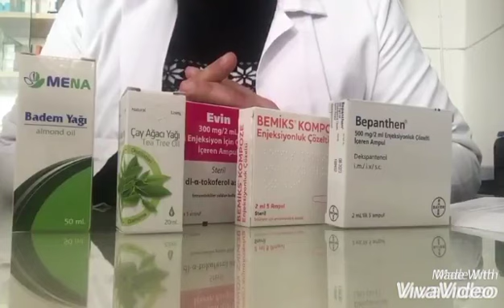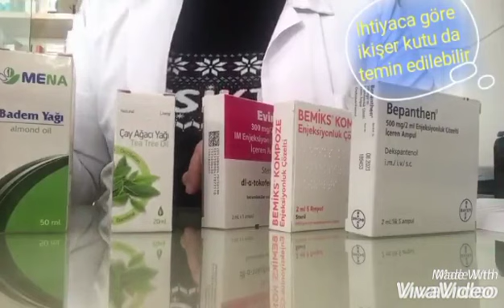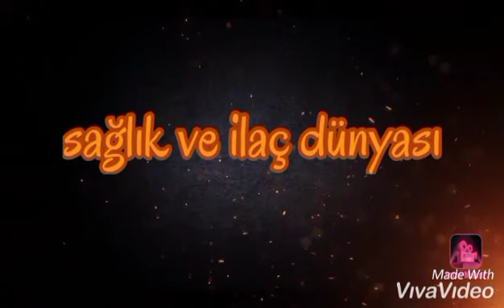mucize formül saçlarınız artık dökülmeyecek!!!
bu videomuzda kış aylarına girerken saçlarınızda yıpranma ve dökülme sorunları artacağı için çok etkin bir formül verdim..

NOT: biz satış ya da reklam kanalı değiliz sadece sağlıklı yaşam ve ilaçlar hakkında merak edilen konu anlatımı yapan bir sağlık ailesiyiz...